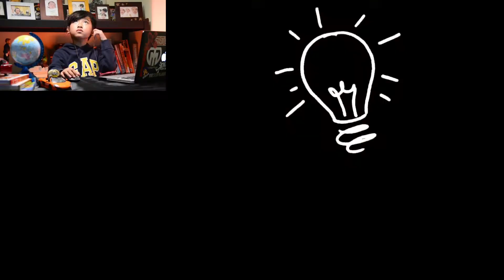SEKARANG AKU TAHU - VIDEO GAME ( EPS 25 )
Daniel Abraham Santoso (DAS) pada konten "Sekarang Aku Tahu" akan membahas pertanyaan-pertanyaan yang ada dipikiranku dipikiran kalian.

Di Video SAT kali ini akan membahas hal-hal tentang VIDEO GAME